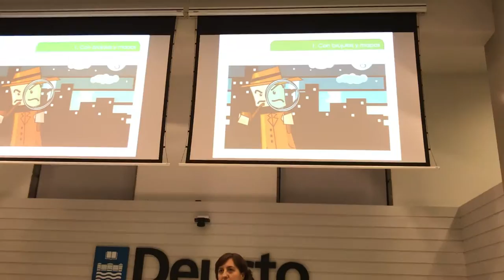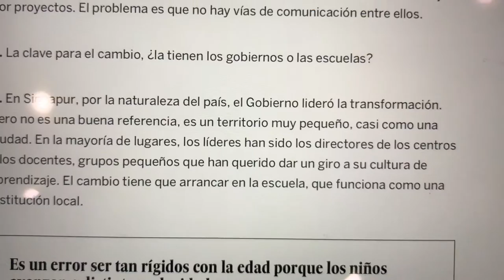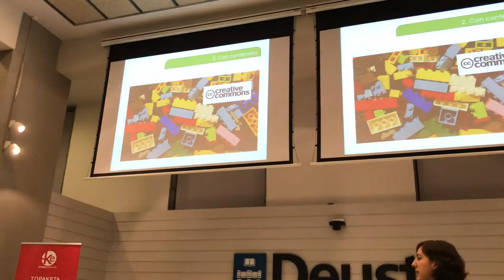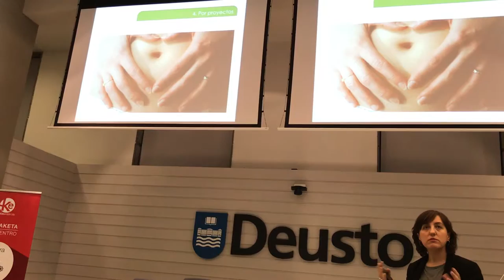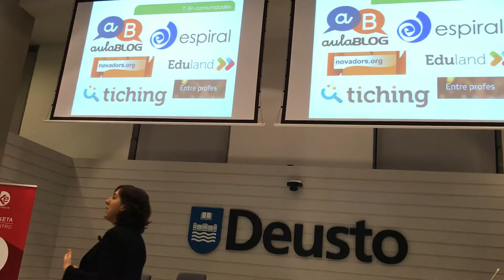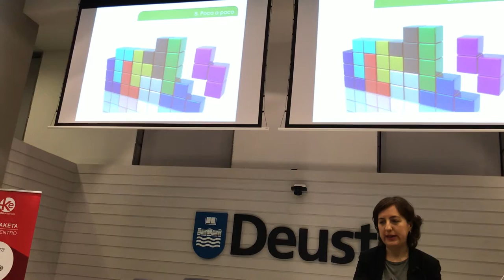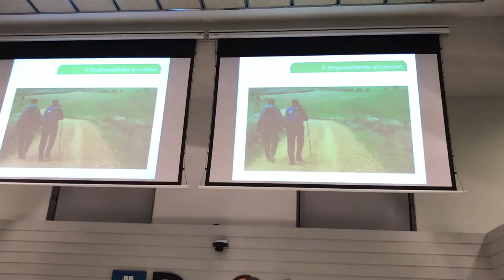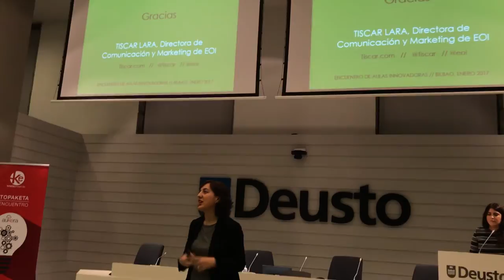auKEraTopaketa17 1º/13 diez sugerencias de Tíscar Lara